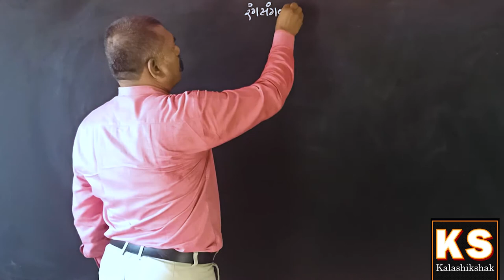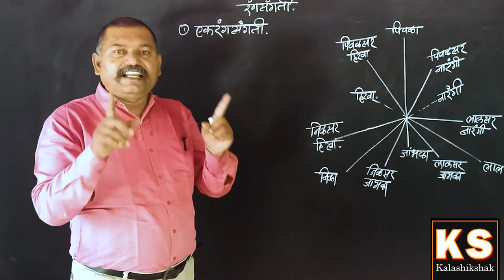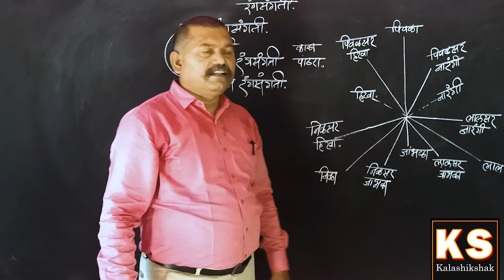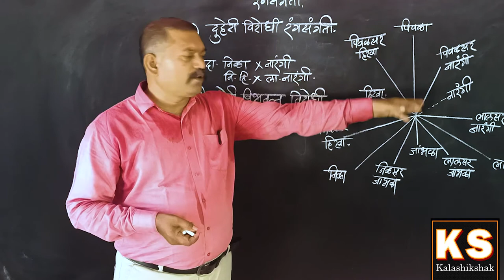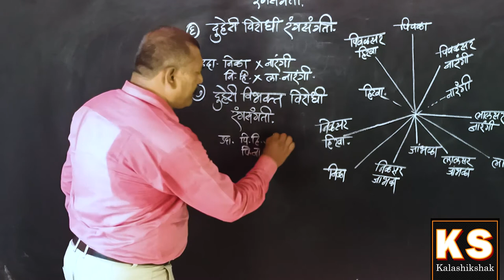रंगसंगती | learn color theory | color wheel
How to create color schemes
 in color wheel.